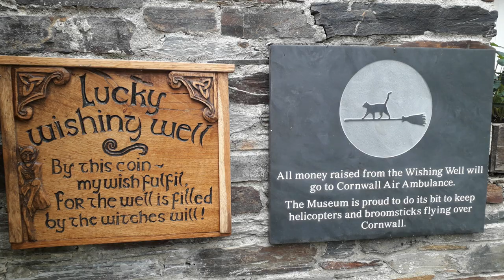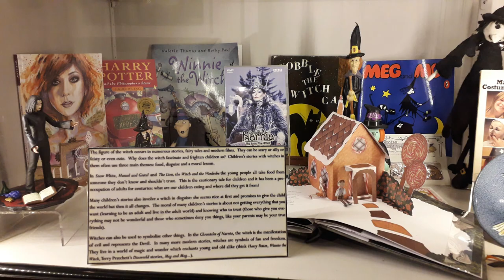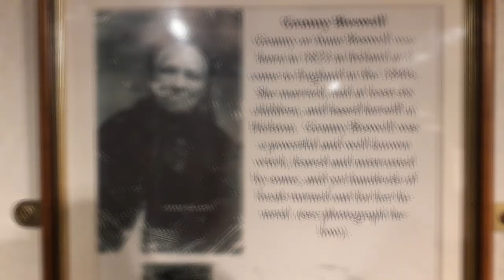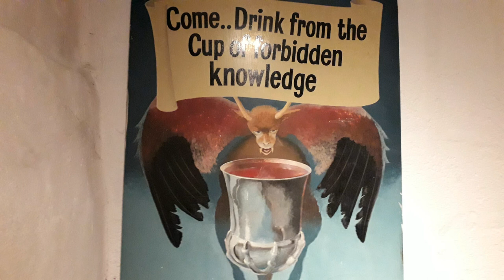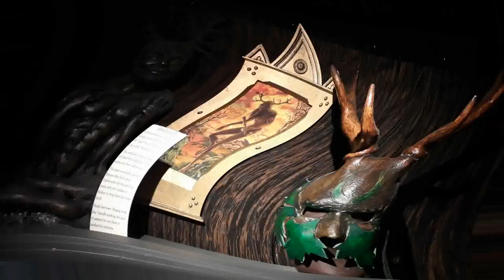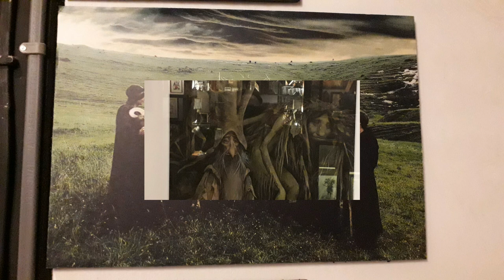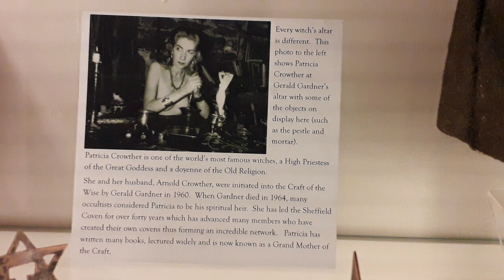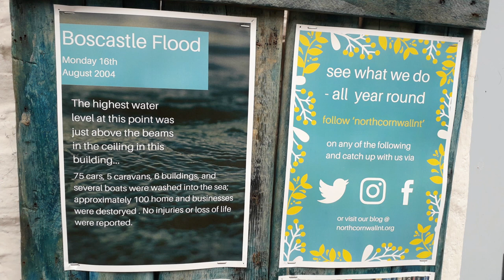Museum of Witchcraft & Magic - Boscastle, Cornwall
Music written in 1986, recorded yesterday with a new interpretation.